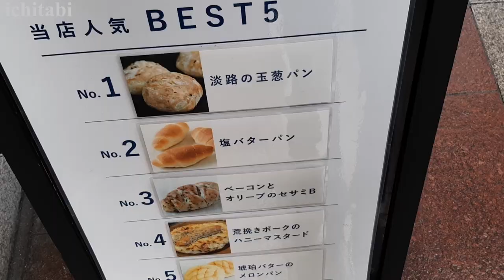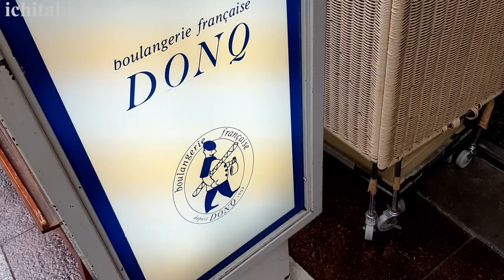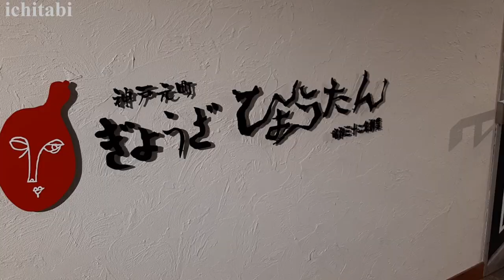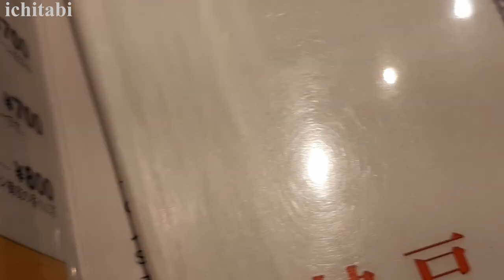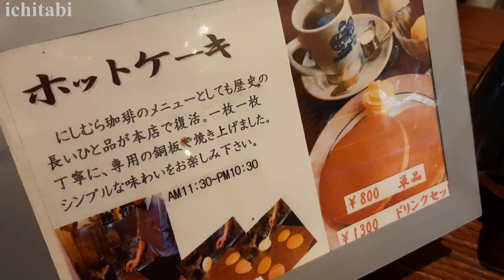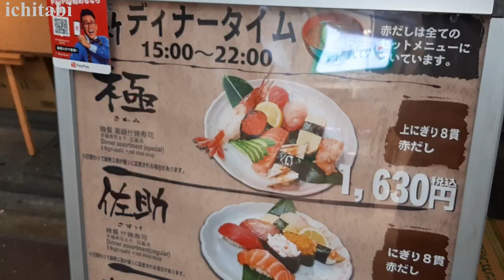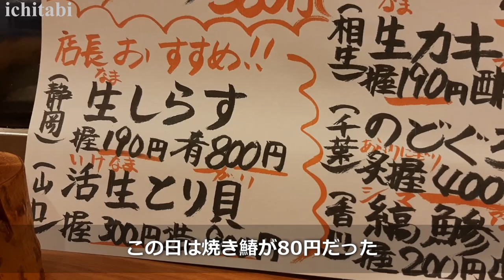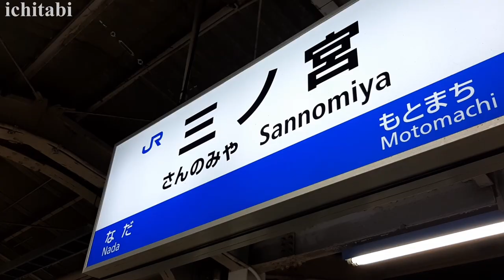【神戸 グルメ】地元民がお勧めする神戸三宮駅から徒歩10分以内で行ける美味しいお店４選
今回は神戸の三ノ宮駅から徒歩10分以内で行けるお店を4店舗紹介します。
3店舗は有名な老舗です。100年以上、神戸の街で美味しい味を
伝え続けているお店に足を運んで料理を楽しんでみて下さい。
にしむら珈琲店は三宮駅のすぐ近くにもあるのですが、混んでるので、
個人的には本店まで行った方がゆっくり出来てお勧めかな？と思います。

・ドンク - 三宮本店
・ぎょうざの店 ひょうたん ミント神戸店
・にしむら珈琲店 中山手本店
・寿司のサスケ